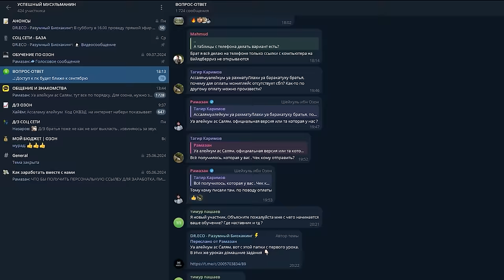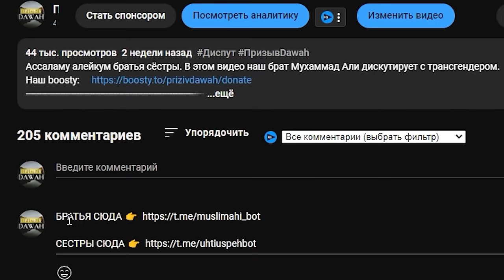Доктор Закир Найк бросил вызов Профессору❗️🔥 Последнее выступление в Корее❗️ часть 2